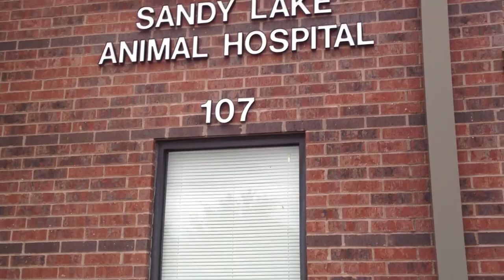Goodbye Percy :(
Thank you for being a part of our family for nearly 15 years. Love you, miss you. Rest in peace.

You can find the music used in my video at the 4 minute mark of this video - It's called 'Winter Tales.'

DigitalPiece is a talented musician!!